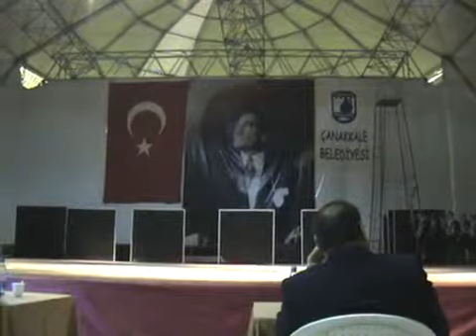2012 Thof Ç.kale il yarışması Çanakkale belediyespor.FLV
2012 THOF Kulüpler arası Çanakkale il yarışması Geleneksel düzenlemesiz dal büyükler 2.